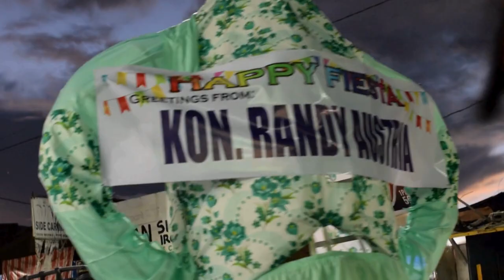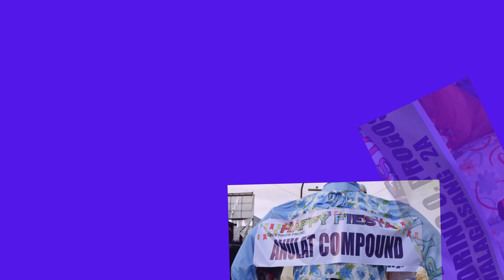maguyam festival 2024